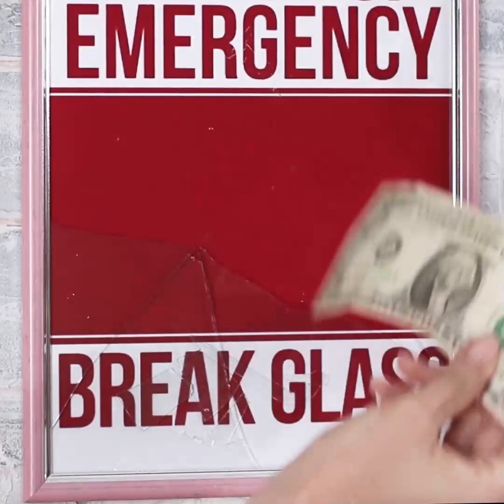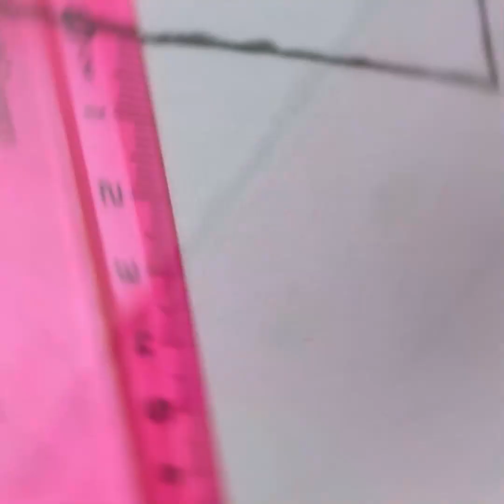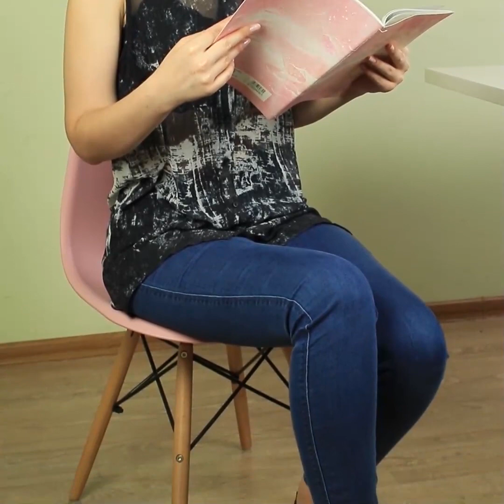무엇이든 재활용할 있는 13가지 아이디어 / 여러분이 해야하는 영리한 재활용 꿀팁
저희의 새로운 영상에서 여러분은 빈캔 혹은 코르코 마개, 아이스크림 막대, 빈병 그리고 그 뚜껑 등을 활용한 멋진 재활용 꿀팁을 찾아보실 수 있습니다. 한번 시도해 보세요!

소모품 및 도구 :
• 알루미늄 캔
• 취미/공예 칼
• 가위
• 스텐실
• 조각 도구
• 다목적 공예 풀
• 자석
• 사진 액자
• 색종이
• 신충성있는 자석 종이
• 오래된 샴푸 병
• 공예 칼
•면 테이프/면 마스킹 테이프
• 플라스틱 가짜 눈알
• 유리 병
• 플라스틱 컵
• 아크릴 페인트
• 흰색 풀
• 꼬치
• 주사기
• 플라스틱 뚜껑
• 마커
• 아크릴 스프레이 페인트
• 글루건
• 플라스틱 병 뚜껑
• 오래된 카세트 테이프
• 제본 판
• 줄
• 마분지 원통
• 마스킹 테이프
• 섬유
• 펠트
• 라이너
• 페인팅 팔레트
• 아이스크림 / 공예 막대
• 코르크 마개
• 판
• 공예 가방
• 자
• 연필
• 글루 스틱
• 일회용 컵
• 오래된 베개
• 빈 초콜릿 상자
• 장식 종이
• 사진
• 깡통
• 폼폰
• VHS 테이프 케이스
• 장식